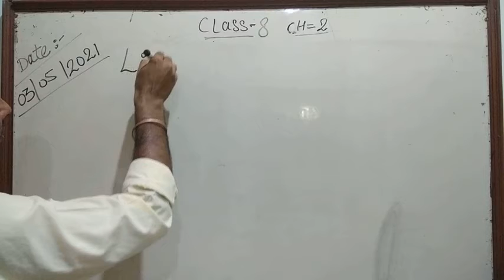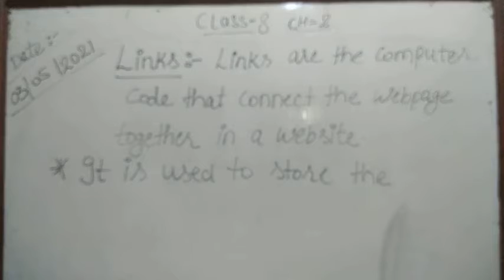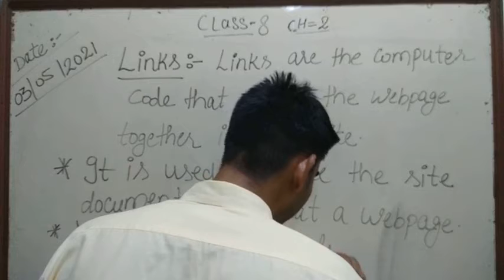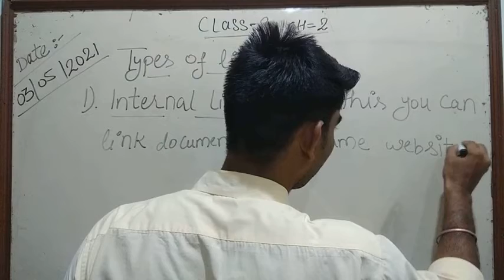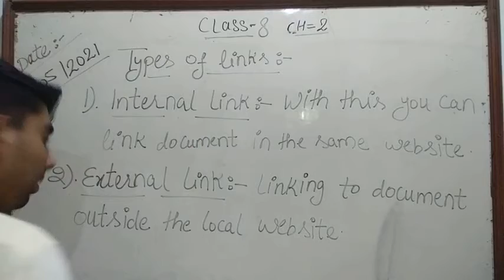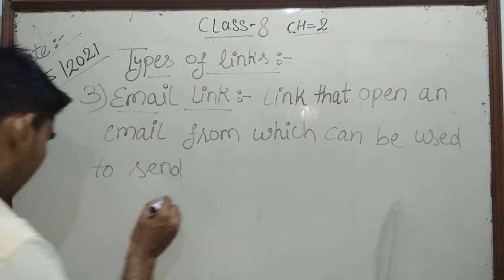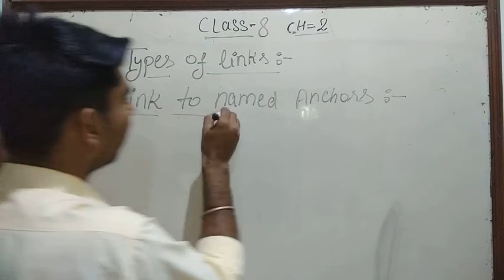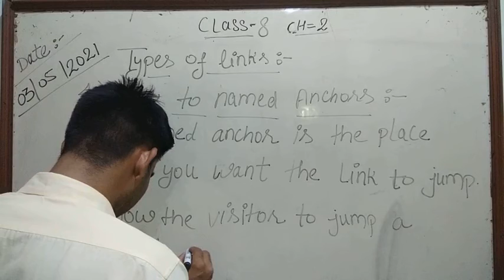class 8th 3-5-2021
Ch-2 Adobe Dreamweaver CS5
(Links and its types)